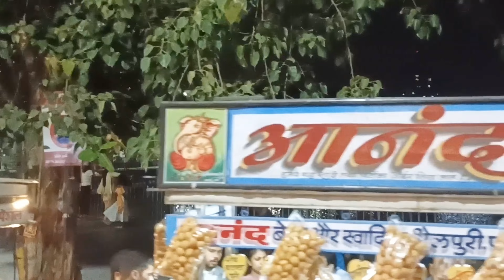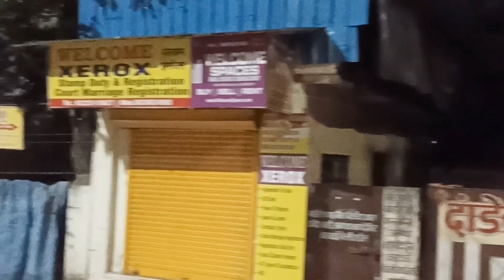रात्री तलावपाळीला घोडागाडीतून फिरताना खूपमज्जा केली लहानपणीच्या ताई सोबतच्या आठवणी खरचखूप भारी वाटल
Talao Pali#Masunda Talao#Thane#